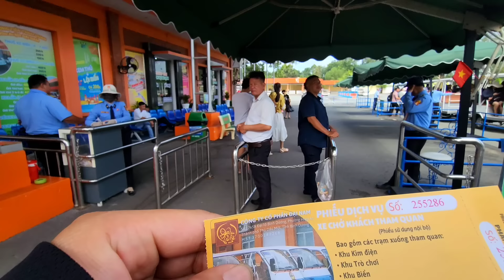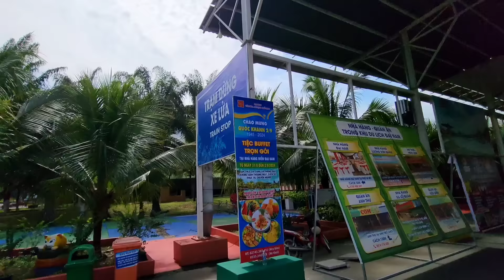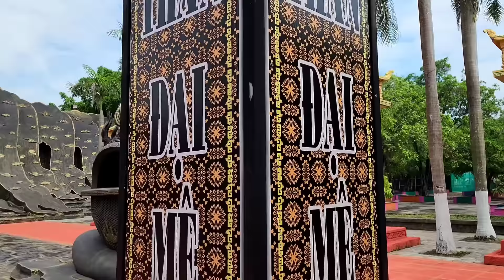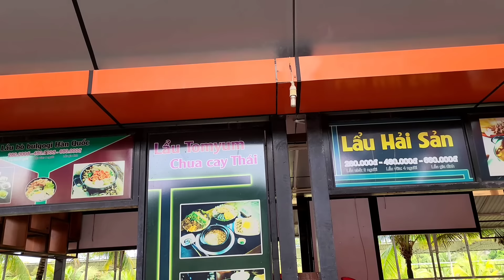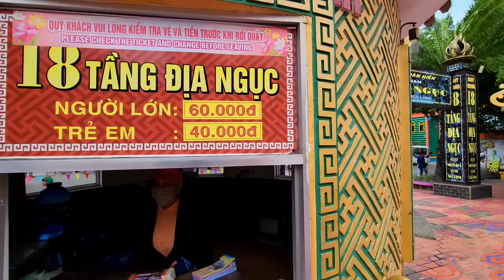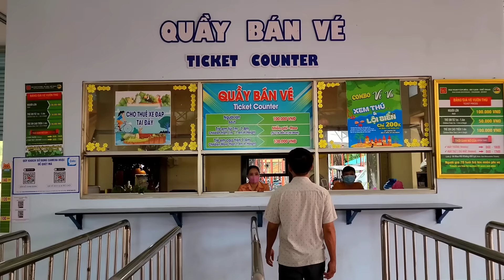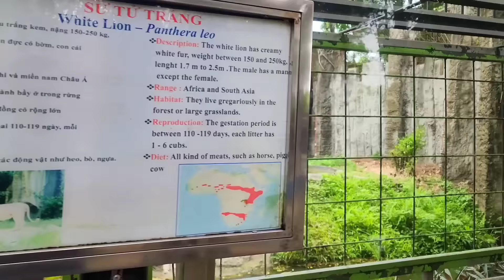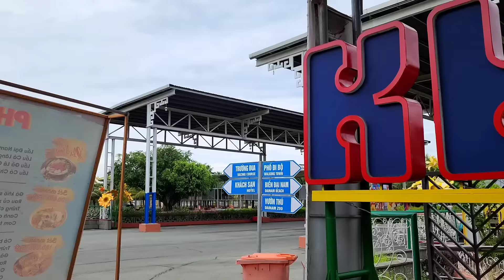NGỠ NGÀNG KHU DU LỊCH ĐẠI NAM CỦA BÀ NGUYỄN PHƯƠNG HẰNG 2024 | QUÁ HOÀNH TRÁNG HƠN TƯỞNG TƯỢNG